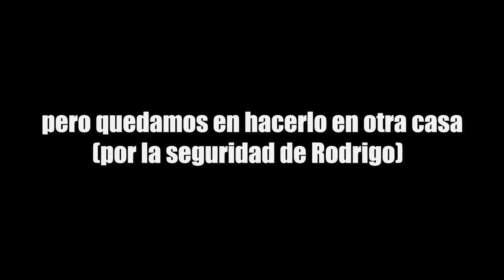LA MOTOSIERRA ILEGALISIMA | Karmaland V #2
Like por Rodrigo